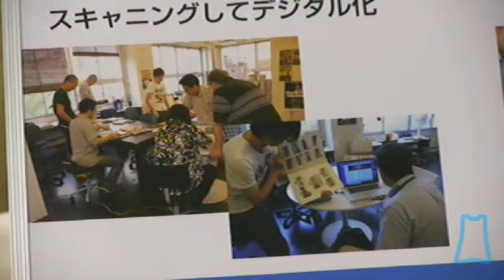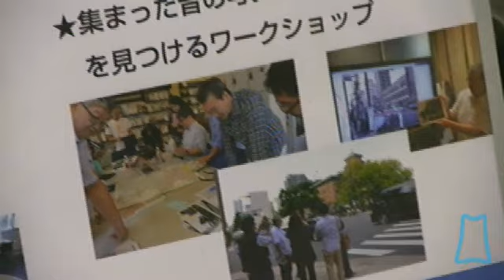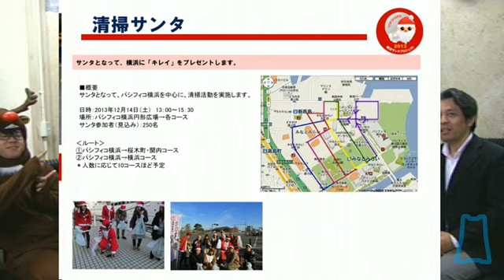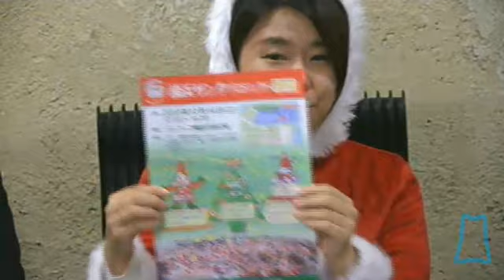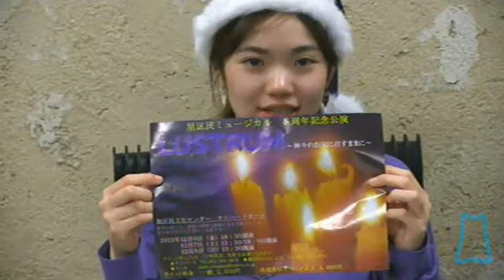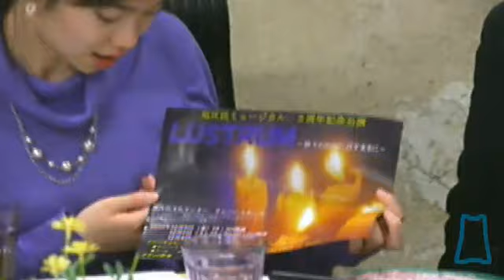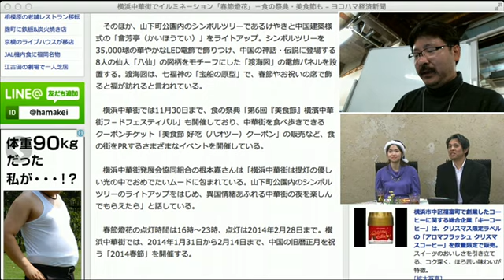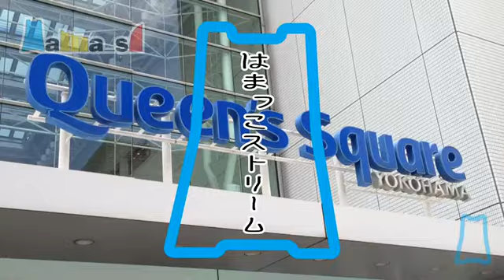はまっこストリーム・フロム・さくらWORKS‹関内›Vol.5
11月28日(木)はゲスト2組、そしてはまストでおなじみの潟沼潤さんと加藤玲菜さんをＭＣに迎え、にぎやかにお送りしました。

「しでんちゃんプロジェクト」大西智樹さん
FBページはこちら▽

横浜サンタプロジェクトのサンタとトナカイ・実行委員長
横浜サンタプロジェクト2013は、12月14日(土)の12:00にパシフィコ横浜円形広場前で開催！
「横浜サンタプロジェクト」のＨＰ＆ＦＢページはこちら▽

以上２組の方ををお迎えして盛り沢山でお送りしました！

最後はＭＣの加藤玲菜さん出演の旭区民ミュージカル「LUSTRUM～神々のお気に召すままに～」のお話です。シェイクスピアを題材にされてるということで、ストーリーの見所や加藤さんの演じる役の役どころ、そして撮っていただいた練習風景の様子を見ながらお話していただきました。
日時場所、チケット購入の方法等は、旭区民ミュージカルを主催する特定非営利活動法人　旭レジデントシアターカンパニーRISINGSUN公式ブログからどうぞ▽